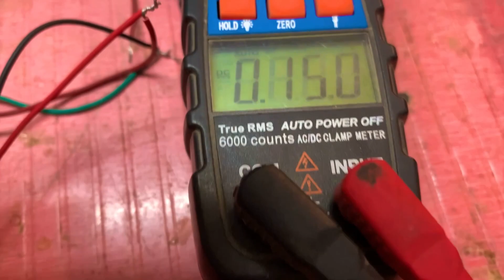12V to 3.5V ,5V ,1.5v ,1.8v 2.5v bulk converter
दोस्तों यह एक बल्क कन्वर्टर का सर्किटबोर्ड  जिसका उपयोग 12v से  5v ,3.5v, 2.5v, 1.5v 1.8 ओल्ट प्राप्त करने के लिए किया जाता है 40 से50रू . में यह किसी भी इलेक्ट्रॉनिक की शॉप में मिल जाएगा